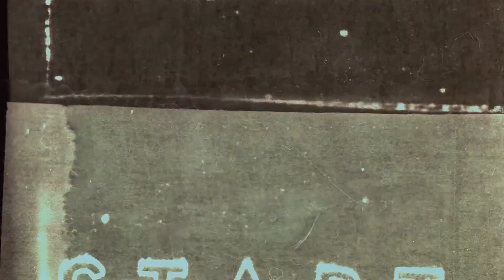A Different Kind Of Blue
The TOD’s Spring/Summer ’21 accessories stand out with an airing ease and urban simplicity amidst the drags of a cool Monday blue.

VIDEOGRAPHY: VENUS OH
ART DIRECTION: IZWAN ABDULLAH
STYLING: MANFRED LU
STYLING ASSISTANT: BING
GROOMING & HAIR: PRISCELIA WONG
CLOTHING & ACCESSORIES: TOD’S